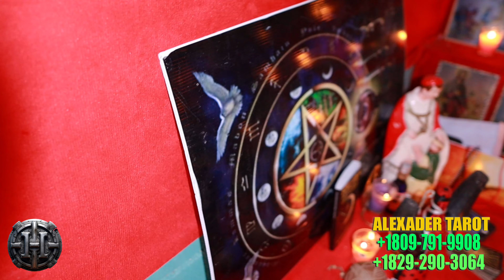EL LIBRO NEGRO DEL TAROT ATRAE A TU PAREJA IDEAL PARA SIEMPRE (DINERO Y AMOR) SIN CONTRACTOS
METAS  2020 🔥
😍 1k     Inscritos ✅
😎 5k     Inscritos ✅
😃 10k   Inscritos ✅
🥳 20k   Inscritos ✅
🔥  50k   Inscritos ✅
😱 100k Inscritos ✅
🥺 1M Inscritos 🔒

copyright (©) LOS RUYIOS PODCAST
               BY DANIEL'G  ✅